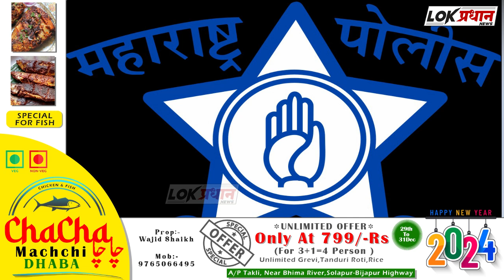नवीन वर्षात 13000 पोलीस भरती होणार